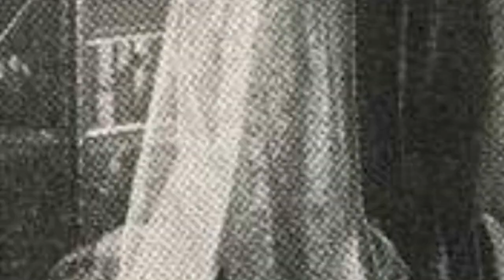Famous People Named Antoine 🐊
Who knew there were so many famous people named Antoine in the world? Our list of celebrities named Antoine includes pictures and information about each person when available, so you can get to know them a little better if you don't know them. The famous Antoines below come from all walks of life, but all ended up achieving fame or notoriety in one way or another. This list includes singers named Antoine, actors named Antoine, and much more. Antoine Walker, Antoine Winfield, and Antoine de Saint-Exupry are only a few of the well-known people named Antoine on this list. more
0:00 - Intro
0:00:08 - Antoine Williams
0:00:21 - Antoine Bertrand
0:00:33 - Antoine Danchet
0:00:50 - Antoine Pinay
0:01:06 - Antoine Dorsaz
0:01:18 - Antoine Temp
0:01:25 - Antoine Laumet de La Mothe, sieur de Cadillac
0:01:34 - Antoine de Jussieu
0:01:51 - Antoine Bibesco
0:02:11 - Antoine Bussy
0:02:27 - Antoine Csar Becquerel
0:02:45 - Antoine Ghanem
0:03:01 - Antoine Lacroix
0:03:17 - Antoine Pierre Berryer
0:03:33 - Antoine Basler
0:03:44 - Antoine Destutt de Tracy
0:04:00 - Antoine Bourseiller
0:04:16 - Antoine Dnriaz
0:04:23 - Antoine Thompson
0:04:37 - Antoine tex
0:04:52 - Antoine Vitez
0:05:07 - Antoine Duhamel
0:05:17 - Antoine Sibierski
0:05:24 - Antoine Augustin Cournot
0:05:41 - Antoine Saugrain
0:05:55 - Antoine Sfeir
0:06:05 - Antoine Bullant
0:06:12 - Antoine Brutus Menier
0:06:19 - Antoine Roussel
0:06:30 - Antoine Dodson
0:06:37 - Antoine Court de Gbelin
0:06:44 - Antoine Predock
0:06:54 - DJ Yella
0:07:03 - Antoine Blondin
0:07:13 - Antoine Arnauld
0:07:29 - Antoine Cason
0:07:36 - Antoine Wright
0:07:48 - Antoine de Caunes
0:08:01 - Antoine \"T.C.D.\" Lundy
0:08:16 - Antoine Rigaudeau
0:08:23 - Antoine Henri Becquerel
0:08:39 - Antoine Caldwell
0:08:51 - Antoine Clamaran
0:08:58 - Antoine Bdard
0:09:05 - Antoine Franois Jean Claudet
0:09:22 - Antoine Fuqua
0:09:36 - Antoine Carr
0:09:49 - Antoine Bethea
0:10:01 - Antoine Vermette
0:10:08 - Antoine Griezmann
0:10:18 - Antoine Lavoisier
0:10:34 - Antoine de Saint-Exupry
0:10:45 - Antoine Winfield